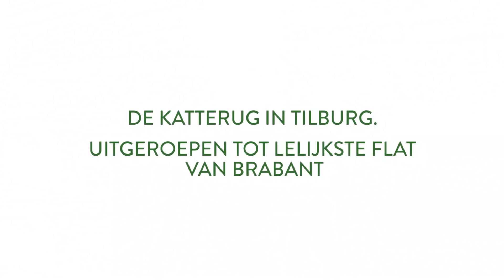give room to nature: elho verrast bewoners lelijke flat tilburg met geheime groene actie